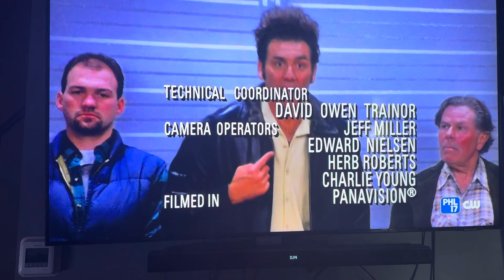Castle Rock Entertainment/Sony Pictures Television (1995/2002)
Haven’t done this show since last year, but it’s a great time to return. Taken from today’s PHL17/CW (literally what it says in the bottom right) rerun of Seinfeld. This came from the 16th episode of Season 6.

Recorded on August 12, 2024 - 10:30 AM EDT